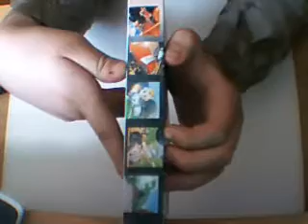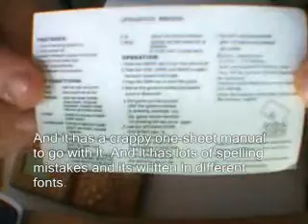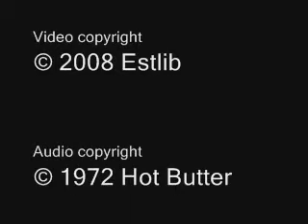Brick game uncovered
Im reviewing a chinese handheld thats exactly the same as dr.ashens gamestation from itside.

edit: here are some more videos that i forgot to put in the annotiations: